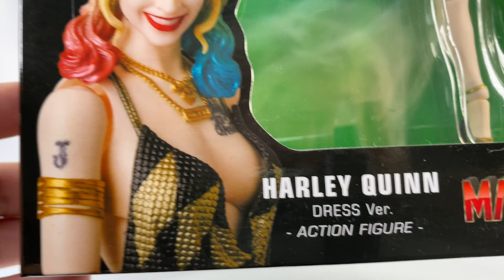MAFEX ハーレイ・クイン スーサイド・スクワッド ギラギラセクシー＆キュートなハーレイをレビュー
色々ピッカピカのハーレイを紹介するぞ‼︎
※冒頭音量を上げ過ぎないようにお気をつけ下さい！

リニューアルしました^_^

ゆっくりですが随時、英語字幕をつけていきますので、字幕表示を利用してもらうと大変見やすいです。

毎週　火曜日〜日曜日　18時アップ
　※不定期でお休みをいただきます

【STARWARS】邪悪な皇帝が〝2人も入っててガチで驚いた‼︎〟「S.H.Figuarts STAR・WARS パルパティーン皇帝-Emperor's Throne Set」レビュー

【MARVEL】S.H.フィギュアーツ　アイアンマンマーク３　バースオブアイアンマンエディション　フィギュアレビュー　魂フューチャーズ2020

【MARVEL】次元を超えたスーパーヒーローキャロルがポロリしながら輝きまくるっ‼︎ 「S.H.Figuarts アベンジャーズ　エンドゲーム　キャプテン・マーベル」レビュー

（新着情報など）
【魂フューチャーズ2020】速報‼︎　アイアンマンマーク85(I AM IRONMAN EDITION) スカーレットウィッチ（エンドゲーム）アイアンマンマーク７（AVENGERSASSEMBLE)

【魂フューチャーズ2020 】シネトイ魂　アイアンマンマーク3 バースオブアインマン購入者限定　マーベルフィギュアーツ　新商品重大発表‼︎

（酒のお供に）

トランスフォーマー　レジェンズ　「破壊大帝　メガトロン」週末は　Jz'BAR#7 良い音楽でのんびり玩具をいじろう‼︎

【トランスフォーマー】週末特別企画・お酒と音楽を聴きながらまったり玩具をいじろう‼︎ 「 MPM-3 バンブルビー」Jz'BAR vol.3